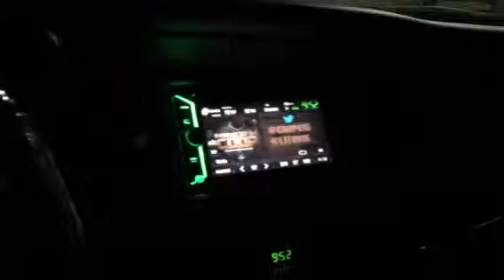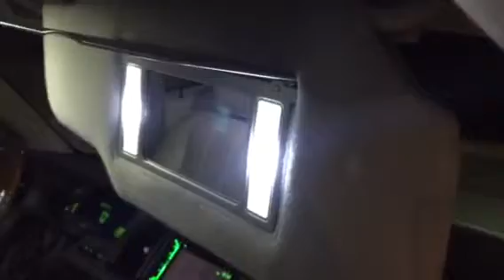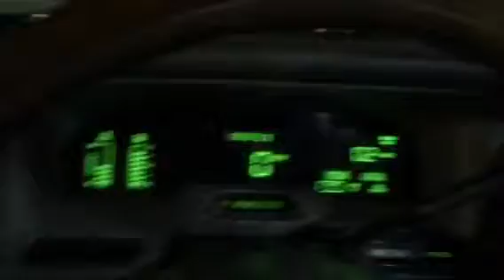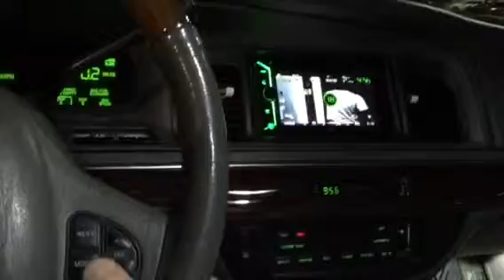Grand marquis 22' flip down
Grand marquis 22' flip down with led lights inside and out